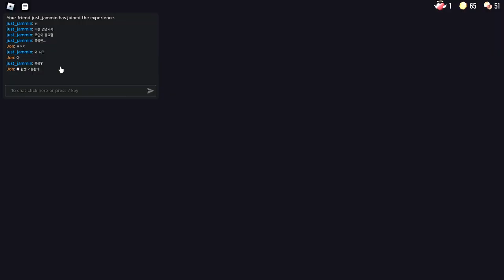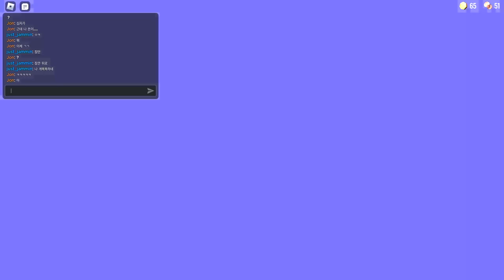DOORS with @ecekhh sir - @ecekhh님과 함께하는 도어즈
Ordinary DOORS play video of those with Robux and those without Robux
로벅스 있는자와 로벅스 없는 자의 평범한 도어즈 플레이 영상